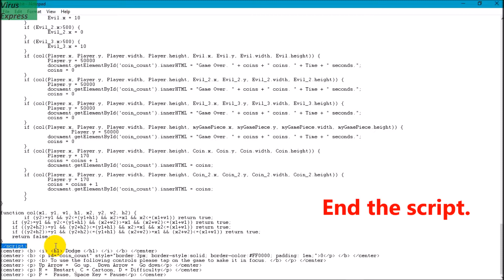50 subscriber special [Part 5 and 6]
Learn how to code a game - part 5 and 6.